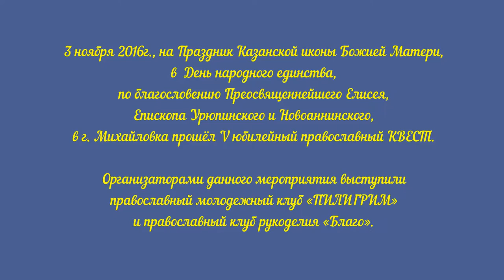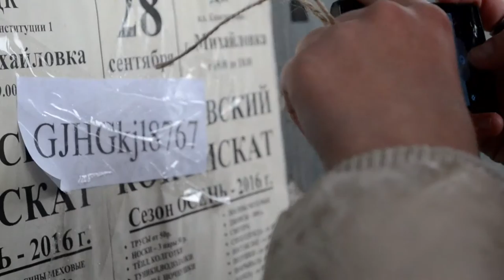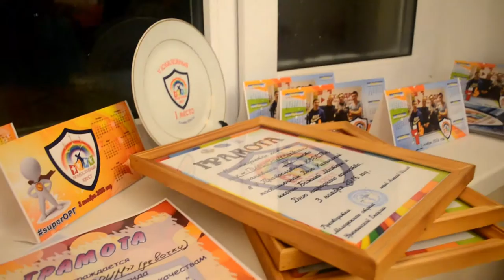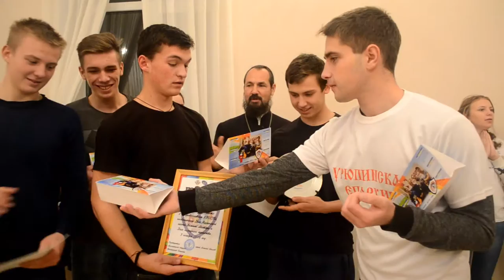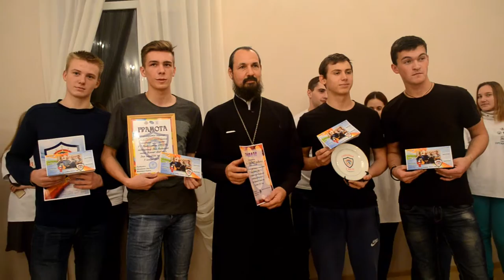V юбилейный православный КВЕСТ.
3 ноября 2016г., на Праздник Казанской иконы Божией Матери, в  День народного единства, по благословению Преосвященнейшего Елисея, Епископа Урюпинского и Новоаннинского, в г. Михайловка прошёл V юбилейный православный КВЕСТ.

Организаторами данного мероприятия выступили православный молодежный клуб «ПИЛИГРИМ» и православный клуб рукоделия «Благо».

Участниками стали добровольцы православного молодежного клуба «ПИЛИГРИМ», студенты Михайловского профессионально-педагогического колледжа, студенты Себряковского филиала Волгоградского технического университета и учащиеся Безымянской средней школы.

После приветственного слова настоятеля Прихода храма Казанской иконы Божией Матери иерея Василия Каразия, все команды получили путевые листы и отправились искать этапы КВЕСТа.

Не смотря на мокрый снег, который буквально мешал передвигаться по городу, все участники с честью и достоинством проявили все свои знания о праздниках 4 ноября и показали отличную физическую подготовку.

По итогам игры места распределились следующим образом:

I место – православный молодежный клуб «ПИЛИГРИМ» (команда парней);
II место – команда Безымянской СОШ; III место - православный молодежный клуб «ПИЛИГРИМ» (команда девушек).

Ольга Звягинцева
Православный медиацентр
«КвАДРат» г. Михайловка